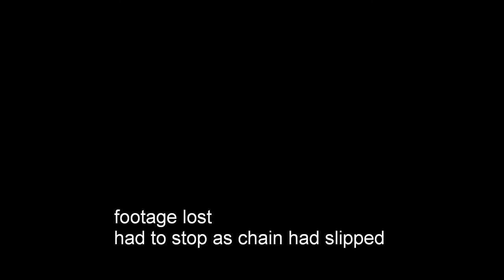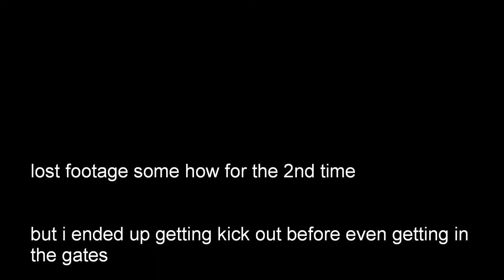new bike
Vlog#5